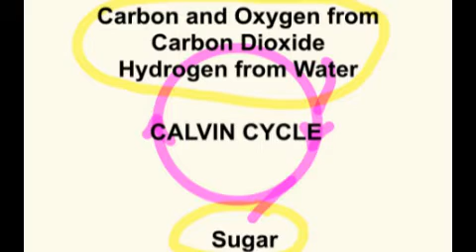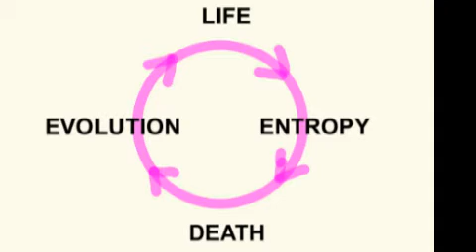Life reverses entropy. Dr Dawe Research Video.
An imaginative analysis of the way that Life, Entropy, Death and Evolution form a cycle: The Dawe Cycle.